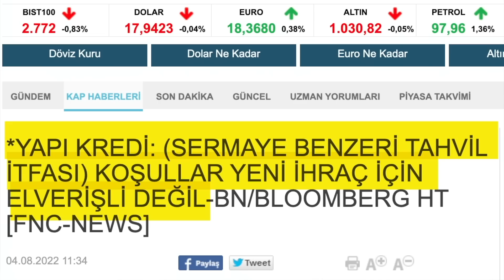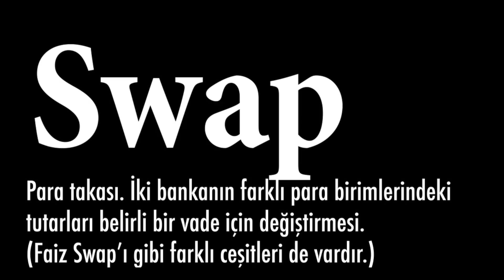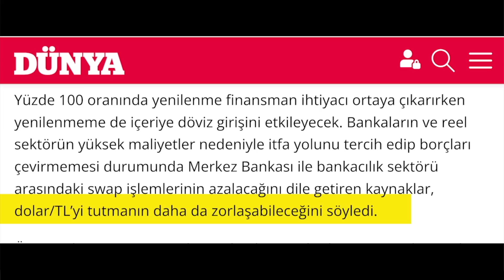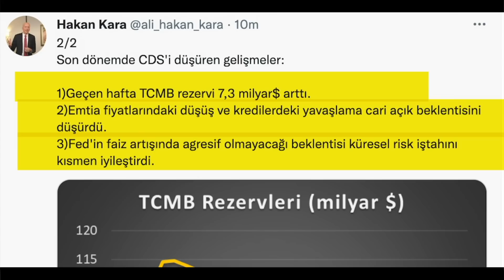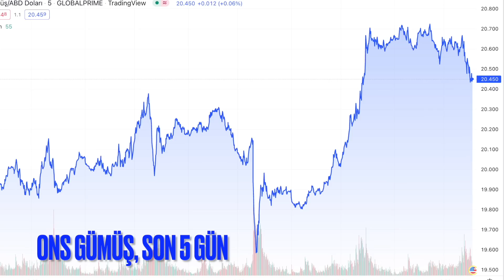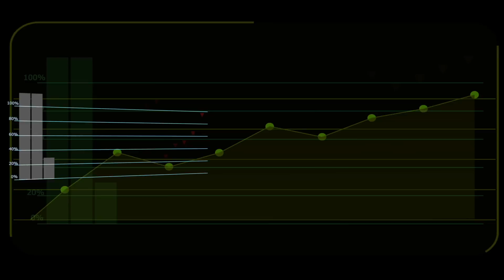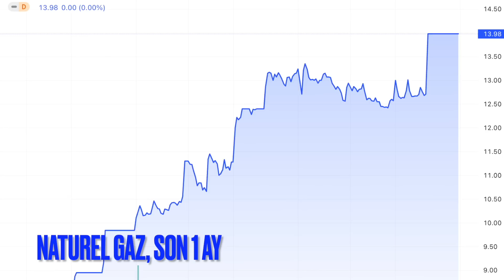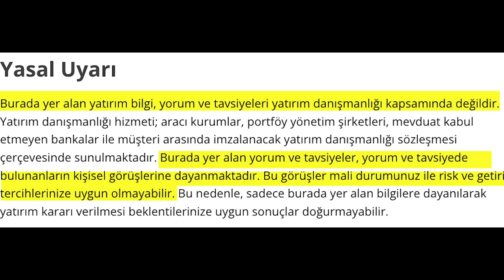Dolar neden düşüyor? Döviz borçlarında kritik bir gelişme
-Dolar/TL'deki gerilemenin sebebi ne?
-Türkiye'nin CDS'i (Risk primi) neden düştü?
-Yapı Kredi'nin döviz borcu açıklaması ne anlama geliyor?
-Amerika'da kritik enflasyon verisi açıklanıyor. Beklentiler nasıl?
-Gümüş neden yükseliyor?
-Ons altındaki yükseliş nelere bağlı?
-Borsa İstanbul günü nasıl kapattı?
-Sasa bilançosu nasıl? Hisse neden düştü?
-Naturel Gaz hissesindeki rallinin nedeni
-İş Bankası bilançosu...